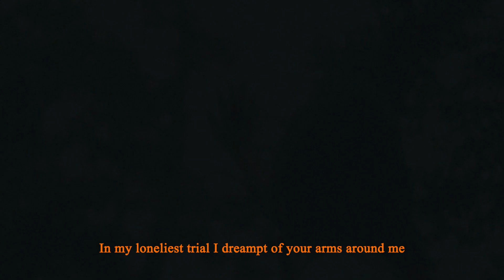Cinematic B Roll with CANON 6D MARK II / Best full frame camera / CINEMATIC FULL FRAME CAMERA /6D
A Sequence of cinematic footage shot on canon 6d mark ii with a canon 50mm f1.8